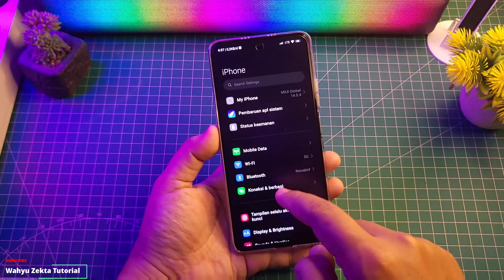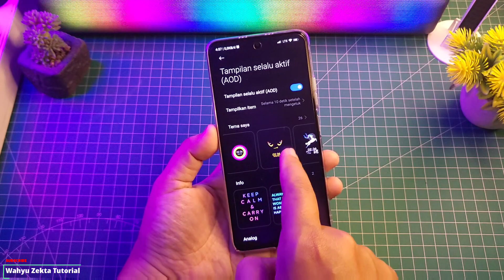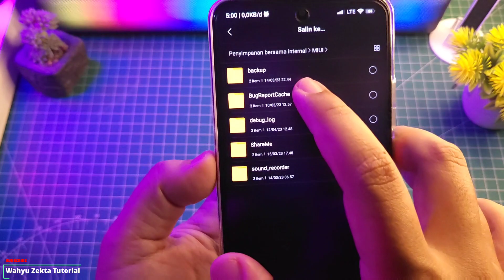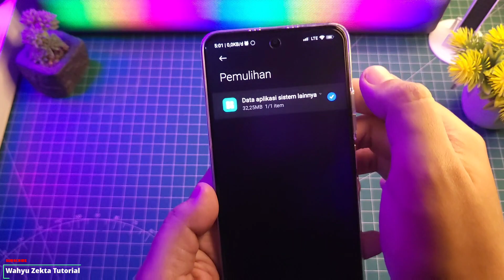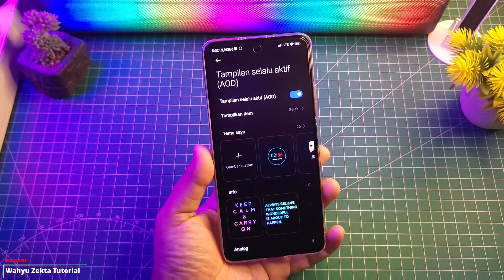Tema AOD Baru!! Buat Semua HP Xiaomi Dengan Layar Amoled FULL Tutorial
Tema AOD Baru!! Buat Semua HP Xiaomi Dengan Layar Amoled berikut tutorial cara pasangnya Selengkapnya Yuk Langsung Ke Videonya..

TEMA AOD Terbaru Banyak Pilihan

TUTORIAL UNLOCK GPU SETTING TERBARU :
Cara fix tidak bisa aktifkan Debuging usb kemanan :

Produk yang pernah saya pake :
OFFICIAL GRUP WAHYU ZEKTA OFFICIAL